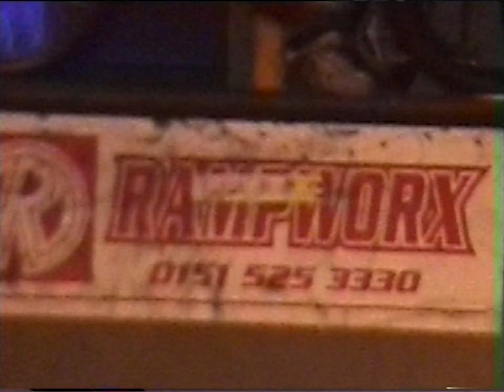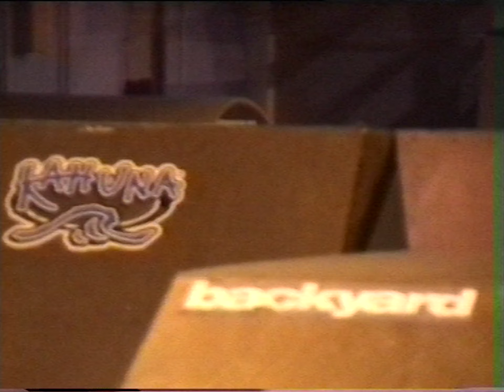Rampworx Session - 17/01/1999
Rampworx Skatepark, Liverpool.

Featuring:
Gary Simmonds, Drew Sowerby, Chris Mahoney, Dylan Clayton, Gordon Reilly, Dave Begbie, Euan Begbie and Craig Brian.

Filmed by Dave Sowerby
Camera : Sony CCD-TR3100e
Additional filming by Euan Begbie and Dave Begbie.